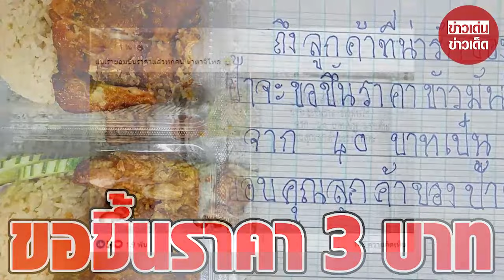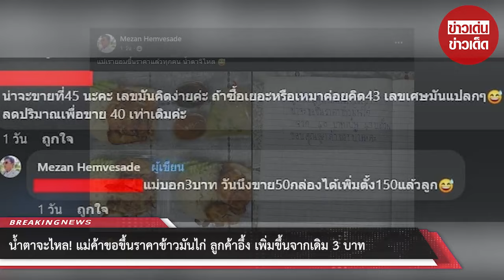น้ำตาจะไหล! แม่ค้าขอขึ้นราคาข้าวมันไก่ ลูกค้าอึ้ง เพิ่มขึ้นจากเดิม 3 บาท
00:00 - Intro
00:10 - News
01:00 - Minute